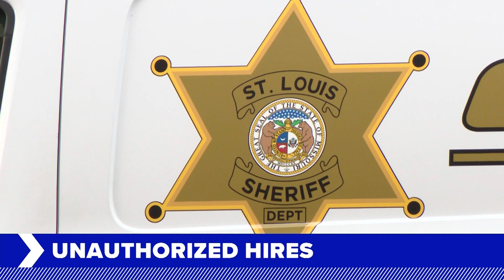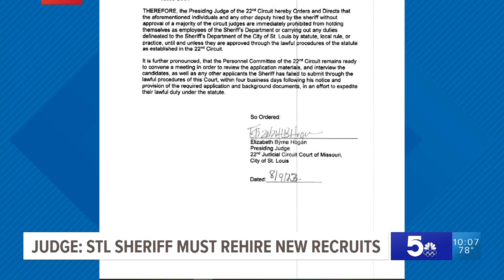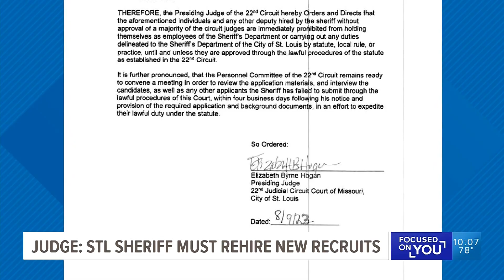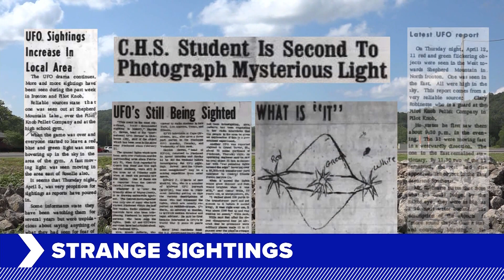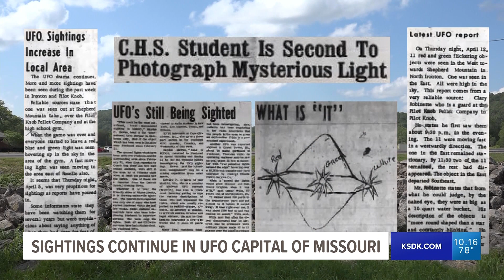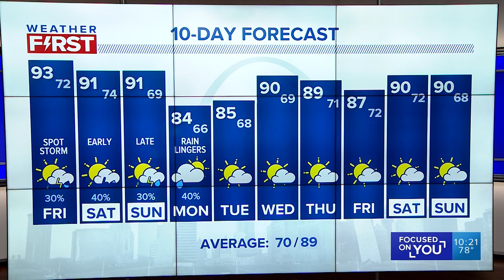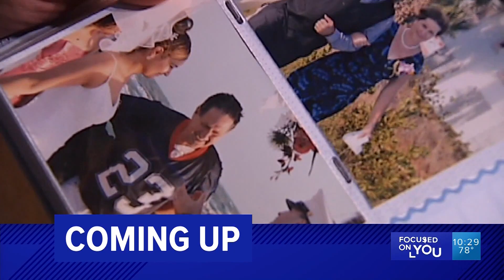5 On Your Side at 10 - August 10, 2023 (Full Broadcast)